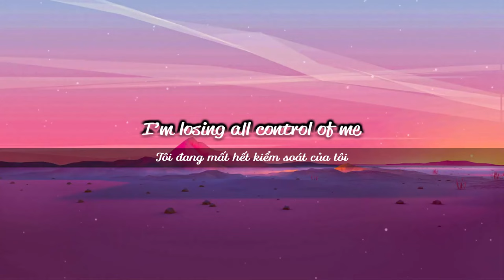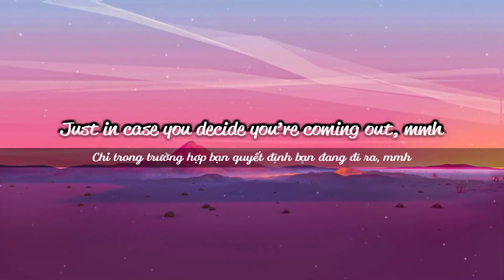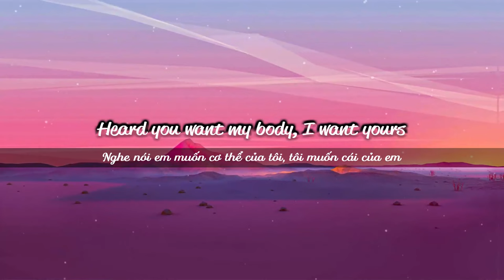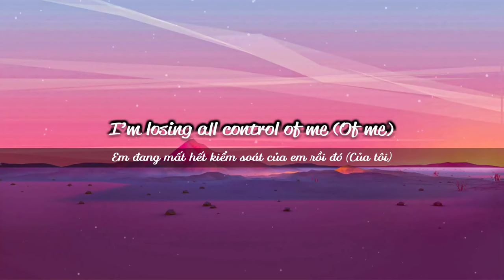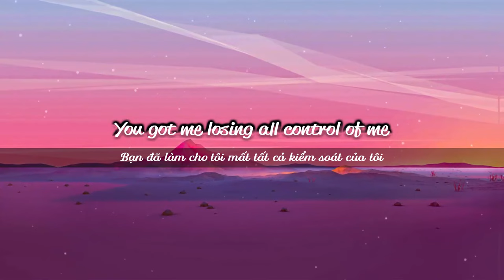Clean Bandit, Mabel - Tick Tock (Lyrics) feat. 24kGoldn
Clean Bandit, Mabel - Tick Tock 🎤

[Verse 1: Mabel]
Only takes one other to change your vibe
I don't need no body, but you're on replay
Caught in a memory
Giving me what I need

[Chorus: Mabel]
24/7, got you on my mind
24/7, got you on my mind

[Post-Chorus: Mabel]
Na na, na na na
(Tick tock)

Hey!
24/7 I got a place with your name on it
Just in case you decide you're coming out, mmh
No time to think it, too busy dancing and drinking
Know you been meaning to get up out of your housе, mmh

[Chorus: Mabel, 24kGoldn]
24/7, got you on my mind
(Tick tock, tick tock, tick)
24/7, got you on my mind

[Bridge: Mabel, 24kGoldn]
Tick tock, mhm
Tick tock, tick tock, mhm

[Chorus: Mabel]
24/7, got you on my mind
My body wants you night and day (Day, day)
But my head is screaming, "Go away" (Go away, go away now, now)
24/7, got you on my mind (My mind, yeah)
I'm losing all control of me, yeah

[Post-Chorus: Mabel]
(Tick tock)
Na na, na na na na na
(Tick tock)
(Tick tock)
(You got me losing all control of me)